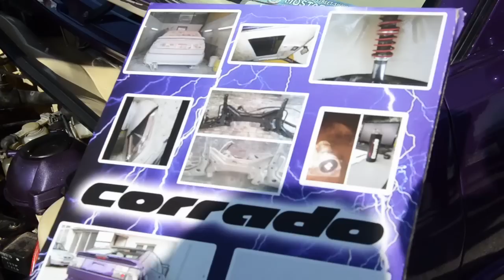korado corrado vr6